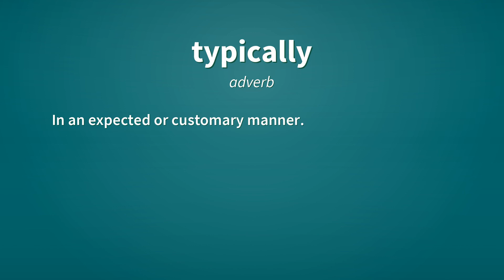Typically | Definition of typically 📖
See here, the definitions of the word typically, as video and text.

typically (adverb)
    In a typical or common manner.

typically (adverb)
    In an expected or customary manner.

Reference:
    typically